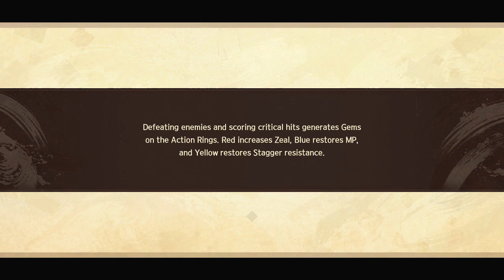24 Chapter transition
Okay... I think we had a few of these experiences in Final Fantasy IX. Right. On to the next chapter, then! Big long cutscene/Visual Novel section.